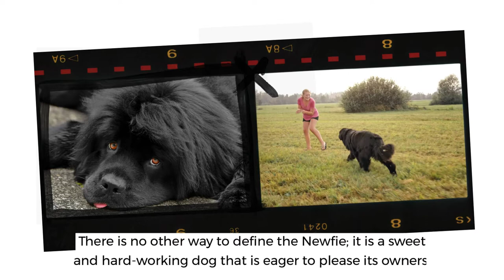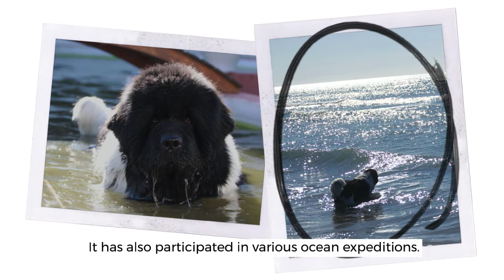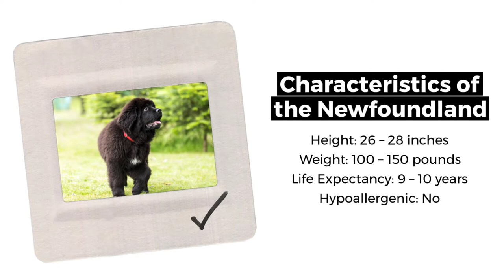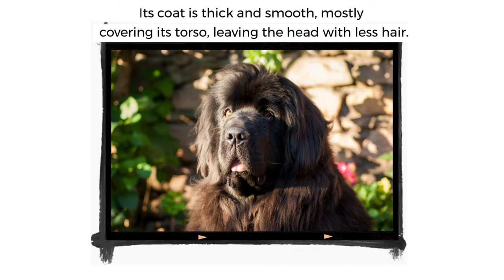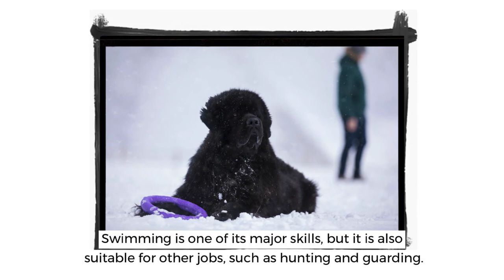Newfoundland - The Devoted Working Dog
The Newfoundland is a significantly powerful breed that originated from Canada. Despite its relatively large size, the Newfie is known for its adorable appearance and affectionate nature. There is no other way to best define the Newfie; it is sweet and hard-working dog that is eager to please its owners.